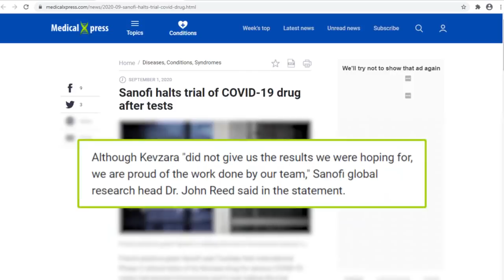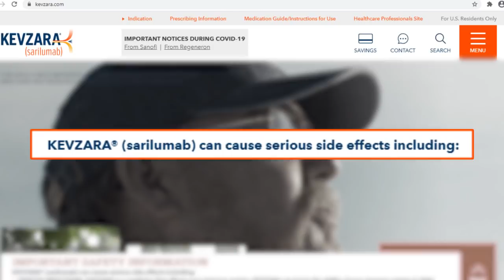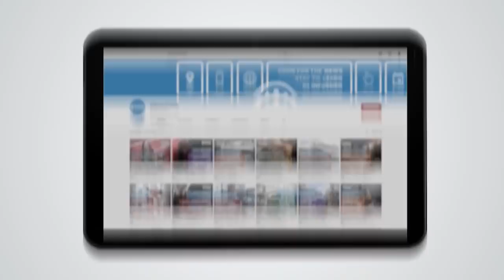Sanofi’s Kevzara Covid-19 Clinical Trials Stopped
Sanofi halted clinical trials of Kevzara as a treatment for COVID-19.